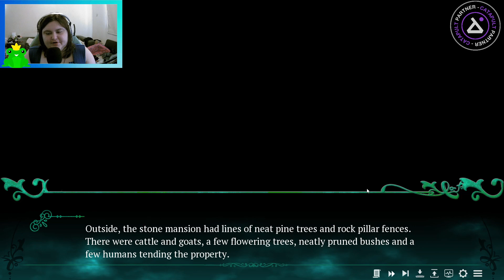I think I'm in trouble? [Twice Reborn Ep.7]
I do stuff on twitch.